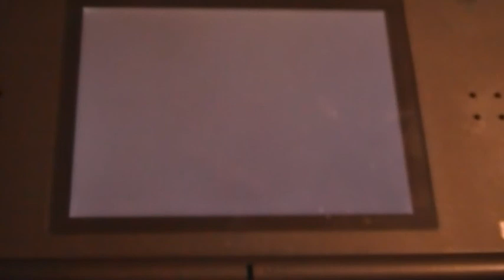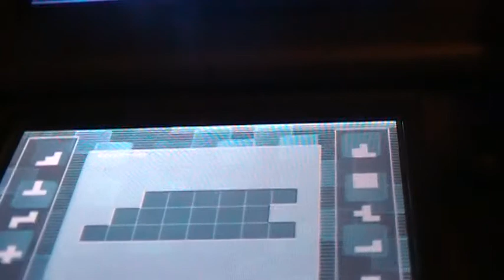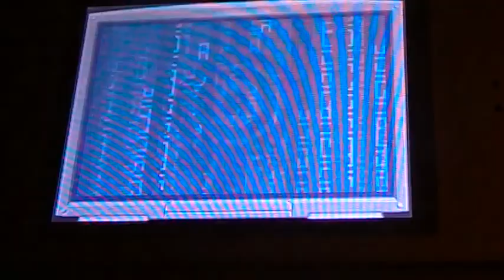LP Code Lyoko DS part 13 Aelita,it's up to you now!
Now that our heroes are trapped in a fake world,Aelita has to rescue them
P.S.I think lines are worst in ice sector